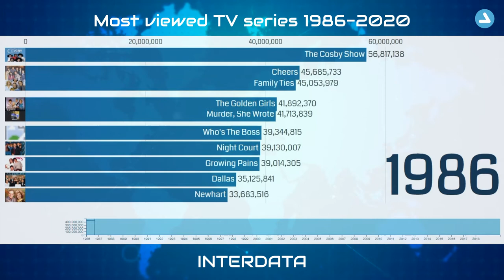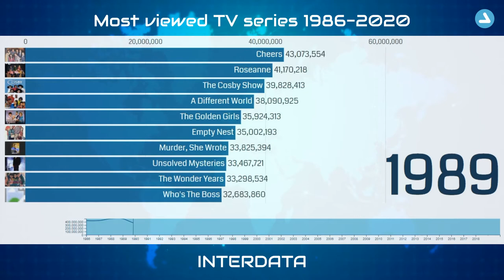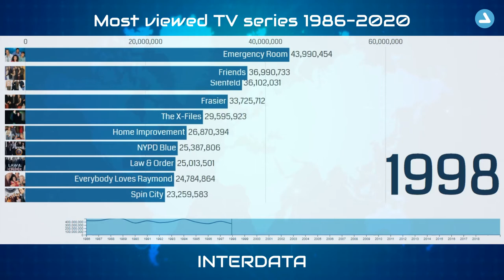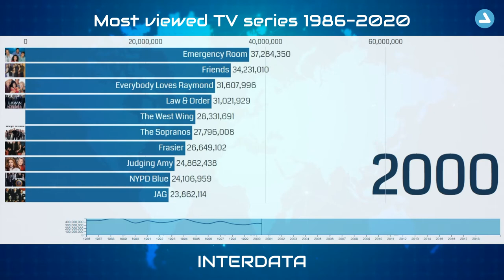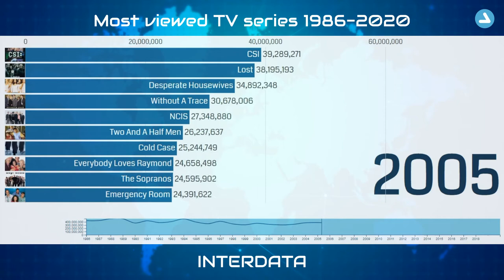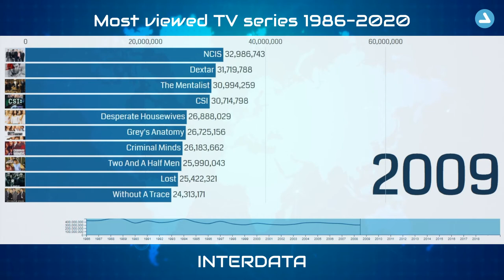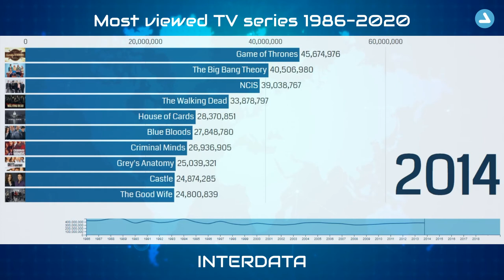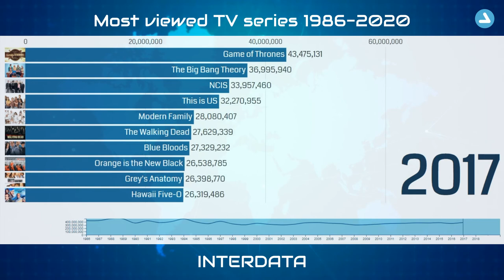Top-10 Most viewed TV series 1986-2020 - ALL NEW DATA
Watching TV series is the most favorite pastime of people in all parts of the world. A lot of TV series is filmed, but not all of them become popular. But those TV series, which still find the audience's love, are watched by millions of viewers. This video shows the most popular TV-series based on the number of viewers per episode on average.

All popular TV series:
Lost
Grey's Anatomy
House M.D
The Mentalist
Dextar
Breaking Bad
Desperate Housewives
Emergency Room
The X-Files
Law & Order
The Sopranos